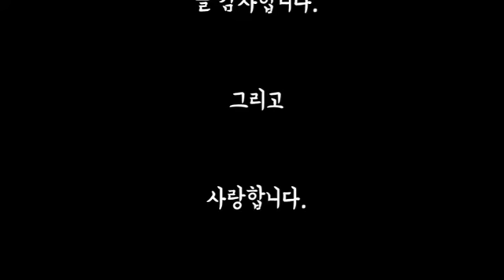추석 첫날을 보내는 마음♡